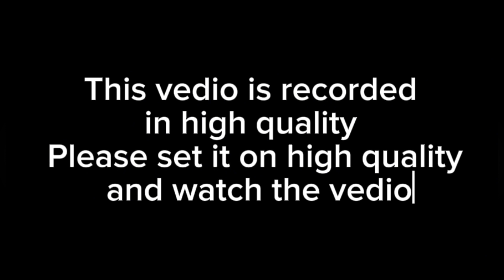Patriotic mashup Indipendence day || SHAMS